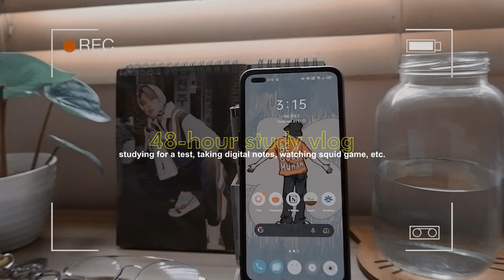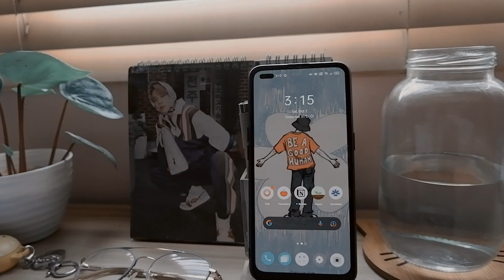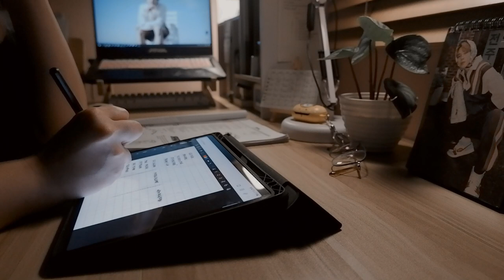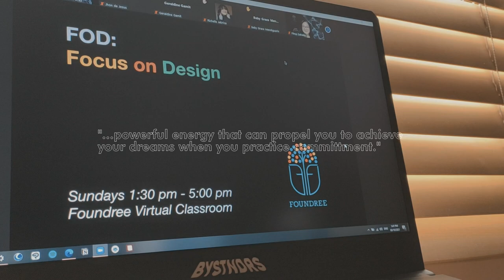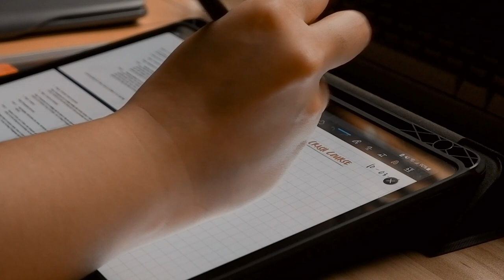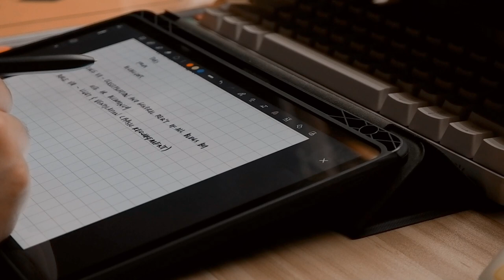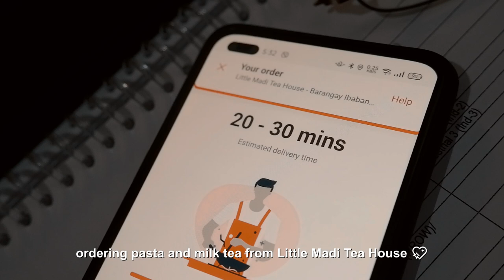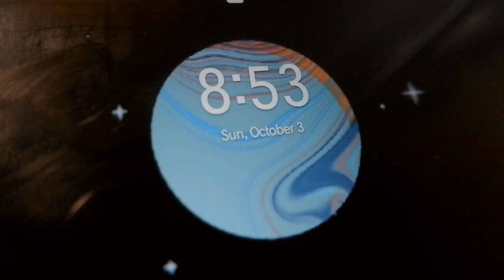48-hour study vlog 🍃 studying for a test, taking digital notes, watching squid game | ale diaries #2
hello friends! welcome to another study vlog! come along with me while I (try to) study for a test lol I'm so rusty when it comes to studying but we PUSH THROUGH! also i finally caved in and started watching squid game. first episode and I'm already hooked 😙👌🏻

if you got any recommendations, suggestions or video requests, just let me know down in the comments below. thank you so much for watching! see you in the next video! love you 💞✨